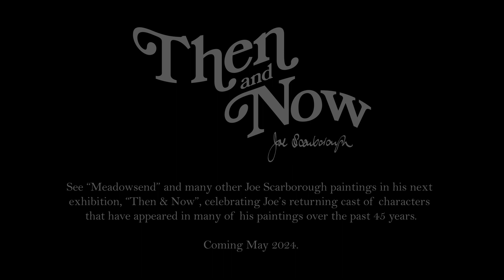The Story behind Joe's 1989 painting "Meadowsend".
Joe gives some insight into the goings on in his 1989 "Meadowsend".

Neville Edward Willis and his various schemes, Joe Sharkey in the ring again, and Vonnie Betts somehow involved in it all.

See “Meadowsend” and many other Joe Scarborough paintings in his next exhibition, “Then & Now”, celebrating Joe’s returning cast of characters that have appeared in many of his paintings over the past 45 years.